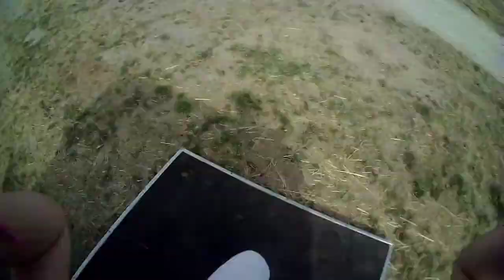concours a cornée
jument: Espranza
coach:jenn

concours équestre a cornée
en club 3 et club 2
15/05/22